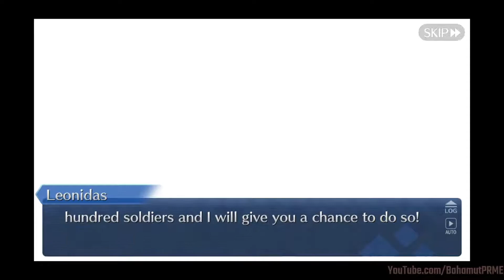Fate/Grand Order: Babylonia - Episode 16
This episode is a little longer than normal but what happens is quite interesting.